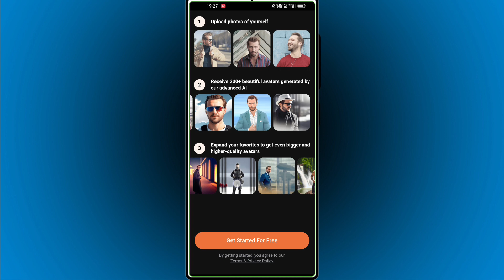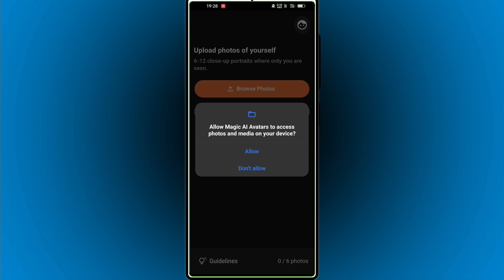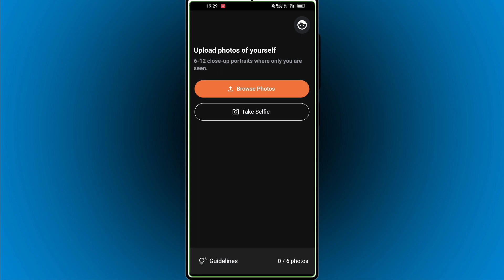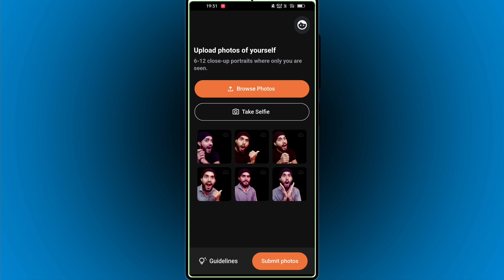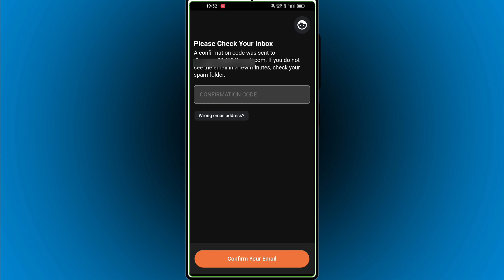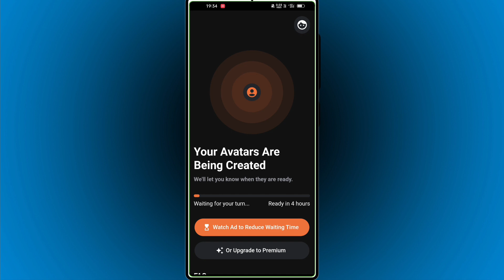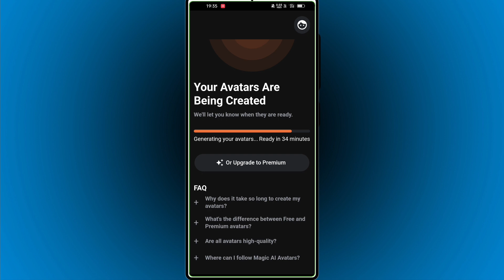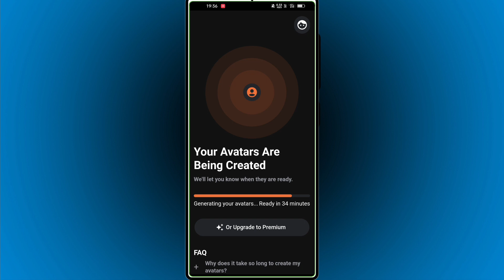200+ Custom Avatar मिलेगा Account कि कोई जरूरी नहीं है (Magic AI Avatars).